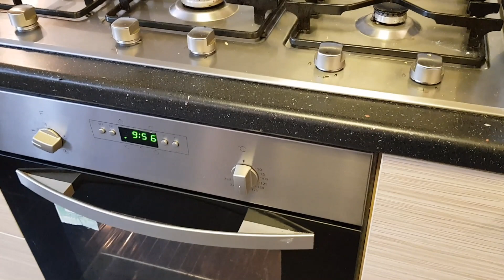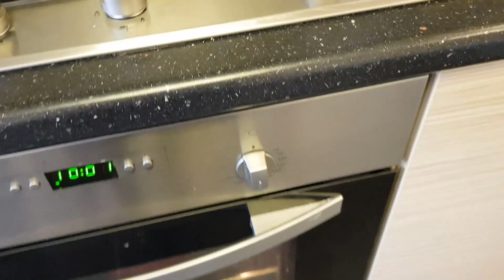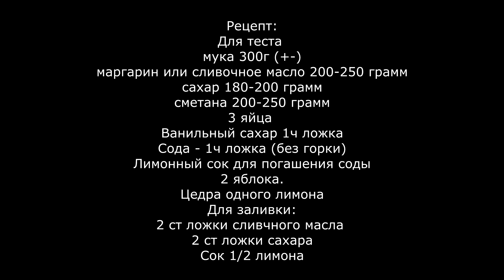Пирог с яблоками